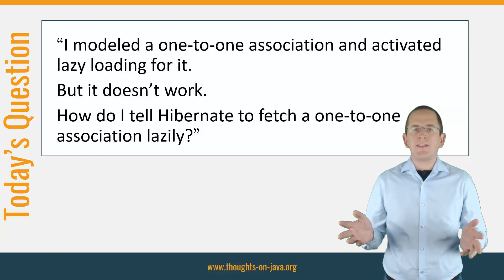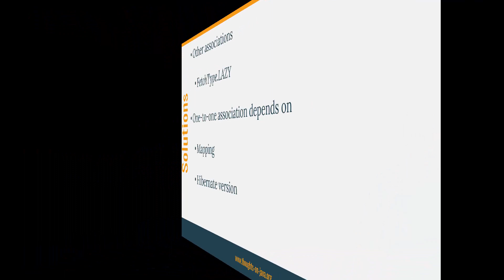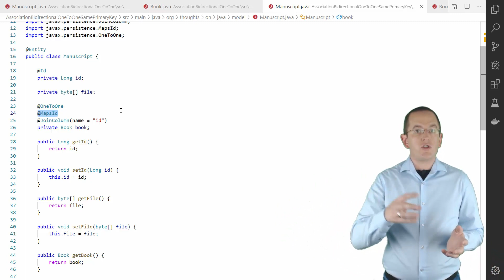Hibernate Tip: How to lazily load one-to-one associations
In this video I will be taking about how you can lazily load one-to-one associations in a reliable way.
But before we start, if this is your first time here, and you want to learn how to create your entity mappings with ease, build incredible efficient persistence layers with Hibernate and all types of other Java persistence related stuff, start now by subscribing and clicking the bell, so you don't miss anything.